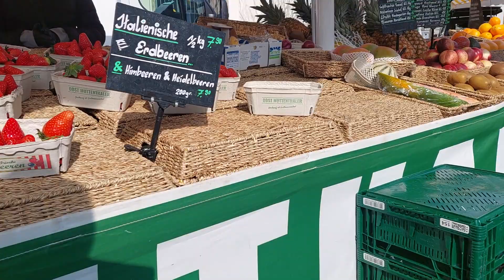Market day in Salzburg every thursday